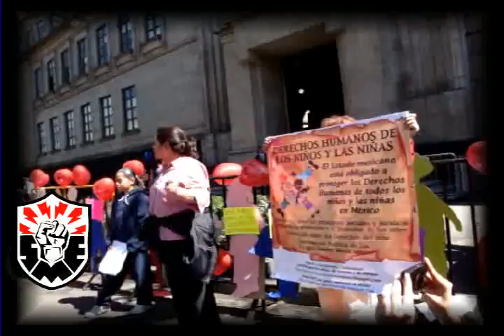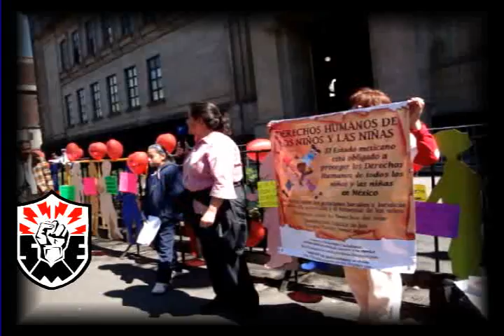SMEitas en apoyo caso ABC.avi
SMEitas en apoyo caso ABC